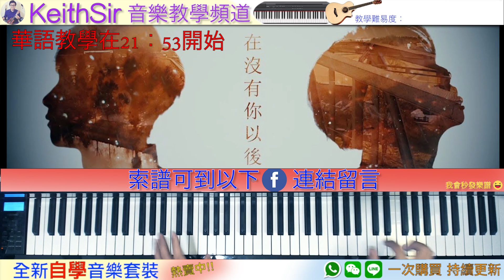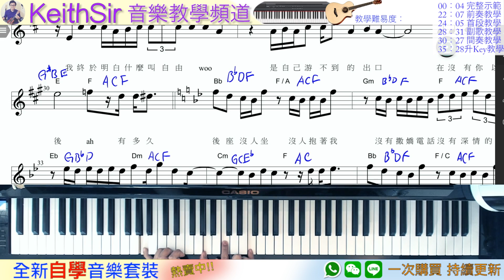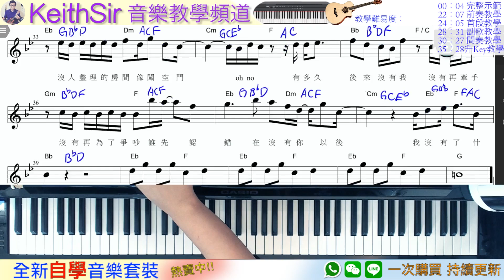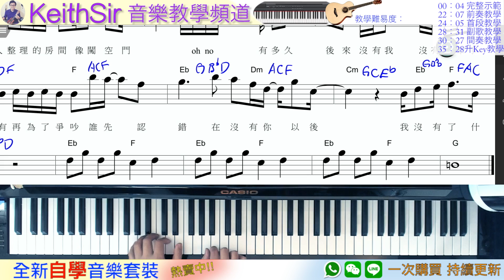(國/粵教學)KeithSir彈唱教室#71 在沒有你以後 謝和弦 （連樂譜下載）